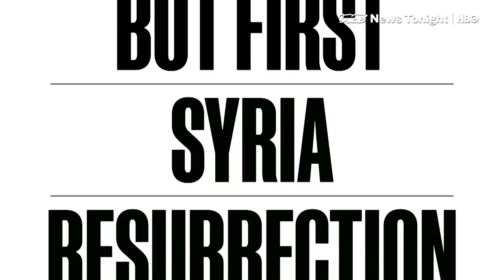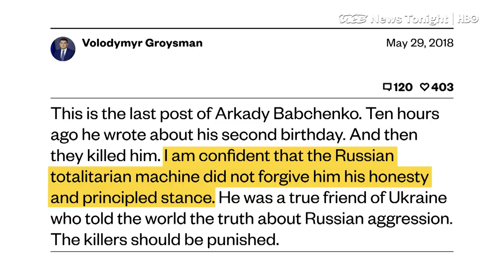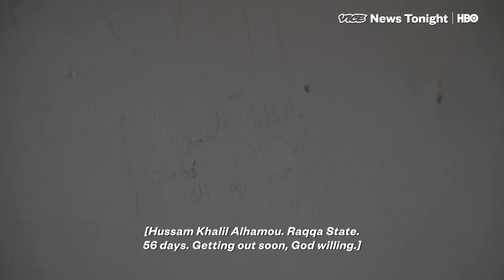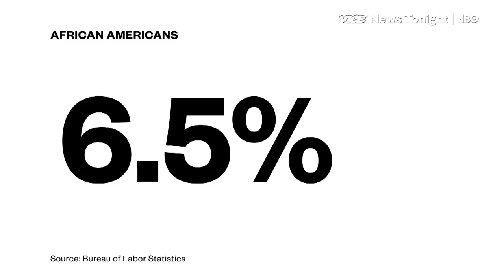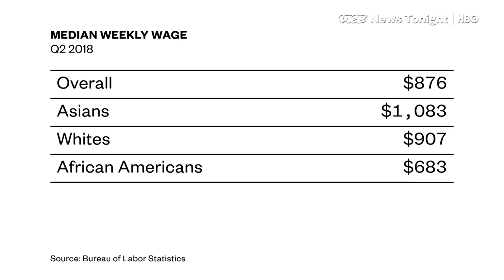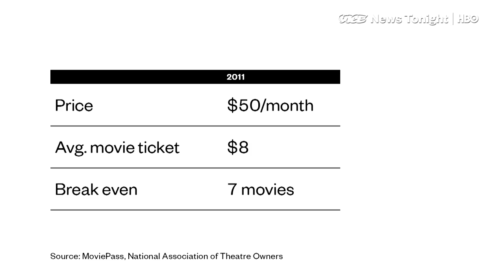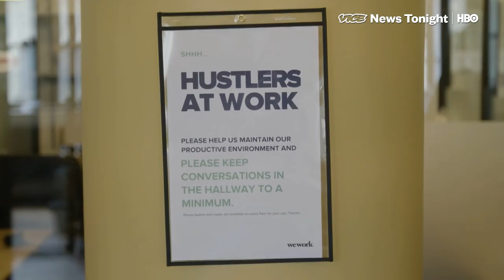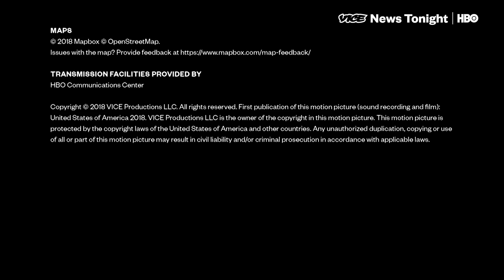Syria's Prison Soccer Stadium & MoviePass Fail: VICE News Tonight Full Episode (HBO)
This is the July 19, 2018 FULL EPISODE of VICE News Tonight on HBO.

2:23 VICE News interviews Arkady Babchenko, the Russian journalist who faked his own assassination, to learn how and why it was done.

8:26  Raqqa, Syria was once the center of operations for ISIS. In October, Syrian Defense Forces celebrated retaking the city by raising yellow flags in its former soccer stadium

13:45 Thursday, the president signed an executive order that will focus on job initiatives that, in part, will be targeted towards minority workers

17:16 Mitch Lowe is the CEO of MoviePass, a company that lets you see a movie a day, for ten bucks a month. It’s like Netflix– for movie theaters. And not so coincidentally, Mitch was also the cofounder of Netflix.

21:38 Zedd comes to VICE News again to review new music.